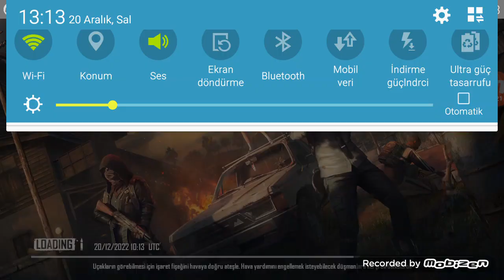FRII FREE VS PUBG HANGISI DAHA IYI